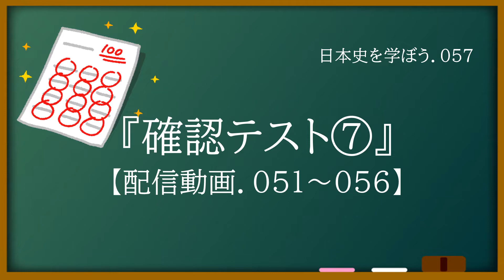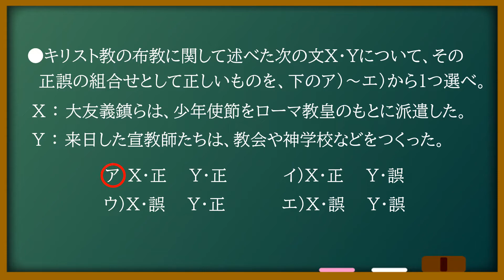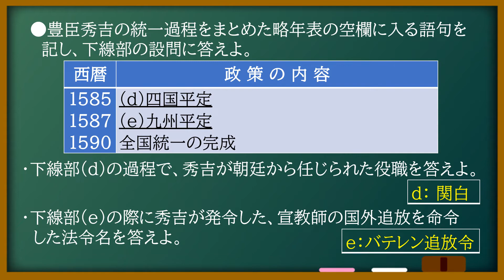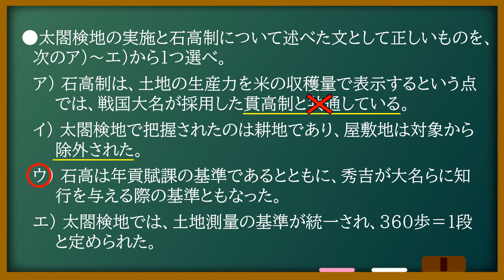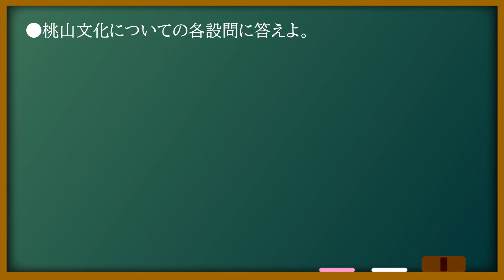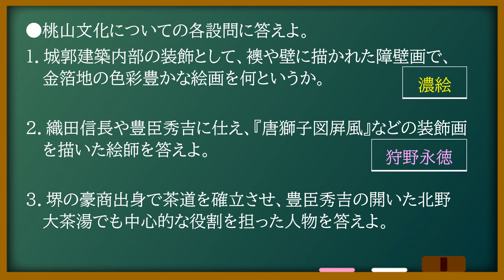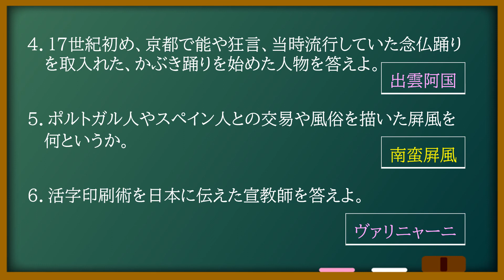第57回【確認テスト⑦】日本史を学ぼう057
日本史B 学校での授業を振り返るための動画です。
授業の予習・復習、定期考査や模試の勉強用にご覧ください。
大学入試共通テスト、難関私大にも対応しています。受験生の方は是非ご覧ください。